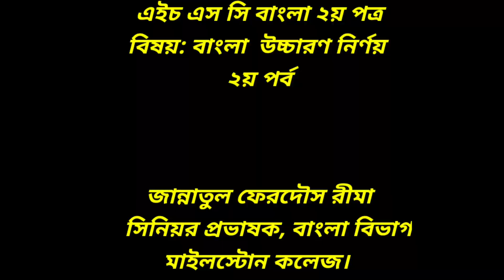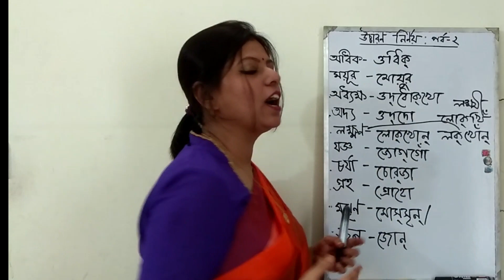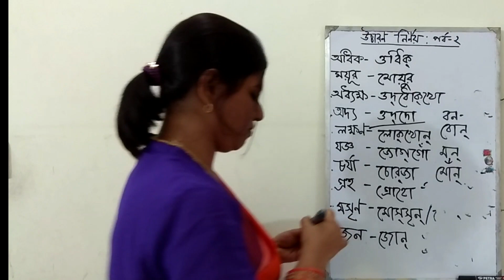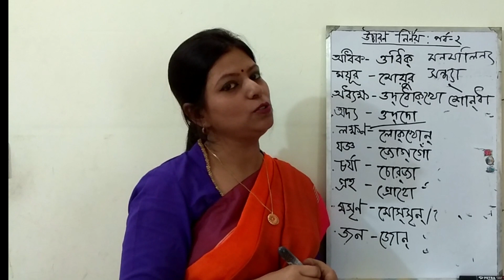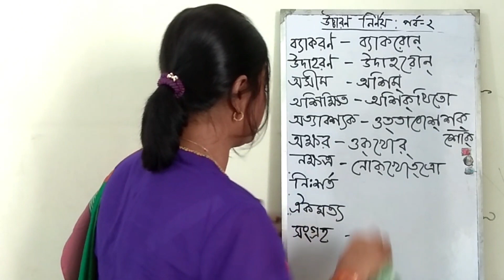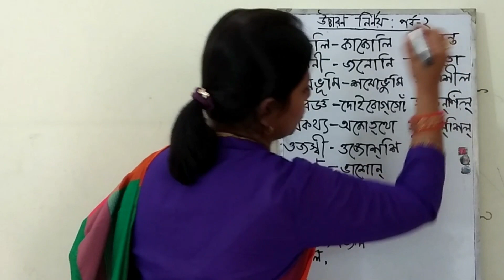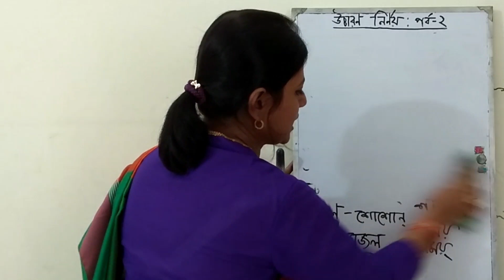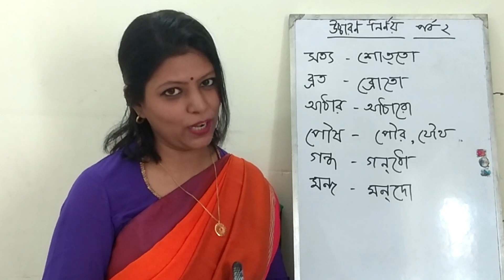বাংলা উচ্চারণ নির্ণয় ( পর্ব-২)